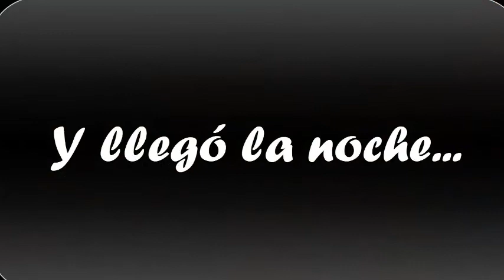Crucero GRATIS por las Islas Griegas [MSC Poesia/26 Agosto 2017]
🤔 Una persona feliz no tiene un determinado conjunto de circunstancias, sino un conjunto de actitudes.

✈ El día 26 de Agosto empezaba mi segundo crucero totalmente GRATIS por las Islas Griegas.

🌎 Mucha gente me pregunta que como es que tan joven he podido visitar 7 PAÍSES en tan solo 5 MESES...

Todo es cuestión de actitud, de ir a por tus sueños alejándote de tu ambiente tóxico y rodearte de personas que hayan tenido los resultados que tu quieres alcanzar.

👉 No dejes que las malas influencias se apoderen de tu vida.